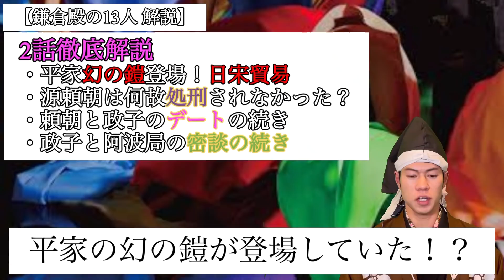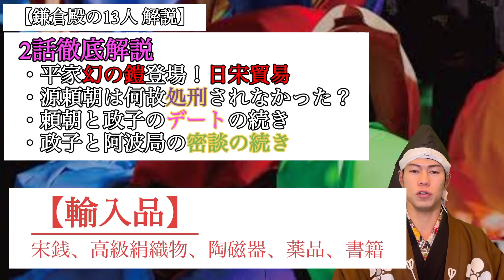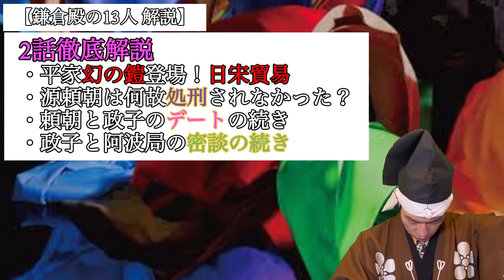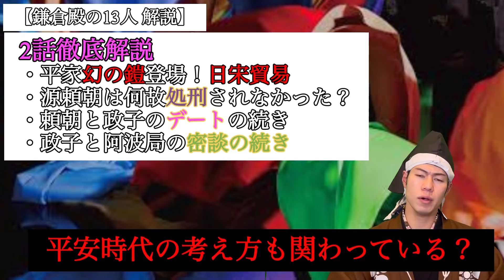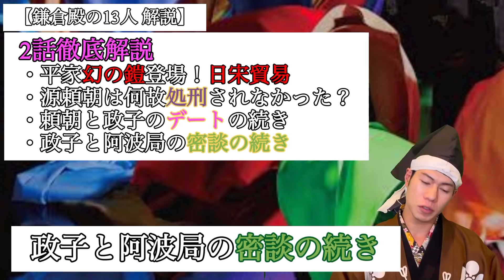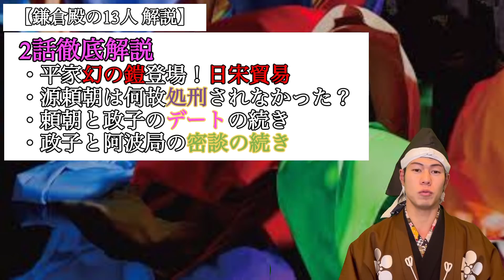【鎌倉殿の13人】平家幻の鎧登場！政子の夢買いとは？三谷幸喜凄すぎる脚本【神回】(歴史解説)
名古屋おもてなし武将隊前田慶次が歴史を解説する！

※4:05 子は源頼盛ではなく平頼盛である。

【大河ドラマ 鎌倉殿の13人】解説
『2話佐殿の腹』徹底解説！演出考察が見事すぎた
・平家の幻の鎧見つけれたか？
・頼朝が処刑されなかった理由

📺出演情報
■歴史講演会
にっぽん城まつり3月19.20日
■名古屋城出陣表(週末演武披露！※現在は毎週土曜日のみ)
【活動拠点】名古屋城、中部国際空港セントレア、名古屋の地

　メーテレ　おもてなし隊なごや
　毎週火曜時18時56分～

★Youtube生放送情報
■火曜日20時～　ゲーム実況
■日曜日21時～　大河ドラマ生放送解説

■前田慶次　レギュラー出演情報
　日本城郭検定準1級

登場人物解説！
鎌倉殿の13人衆誰が1番悪い奴！？

📺出演情報
■歴史講演会